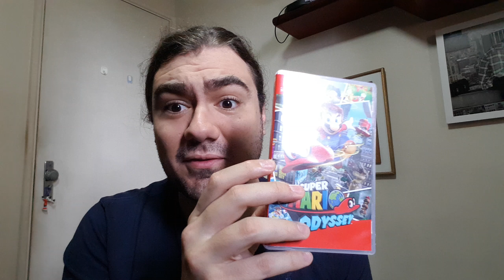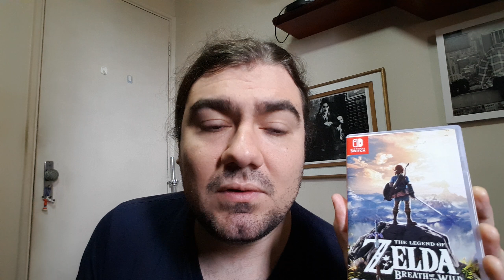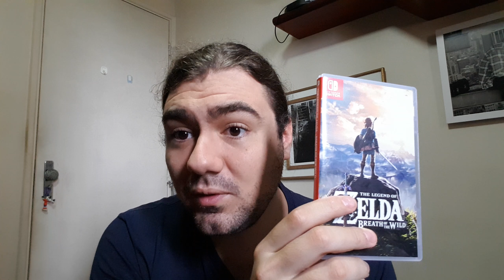Comprei o Switch e o Zelda, mas não gostei do...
Review do Jogo Zelda Breath Of the wild com Lados positivos e Negativos!!